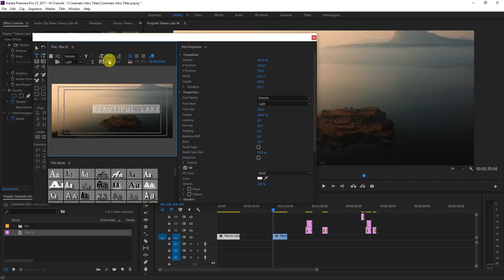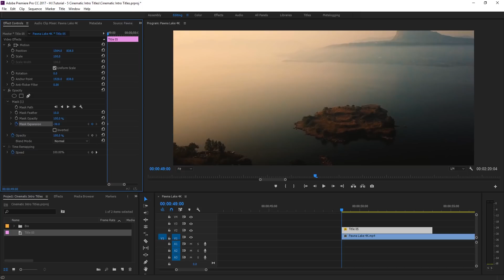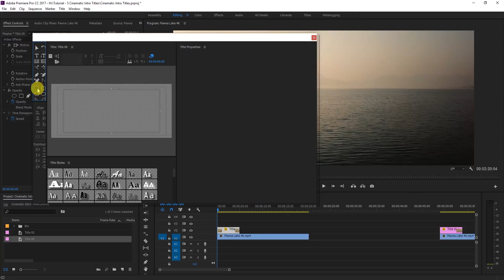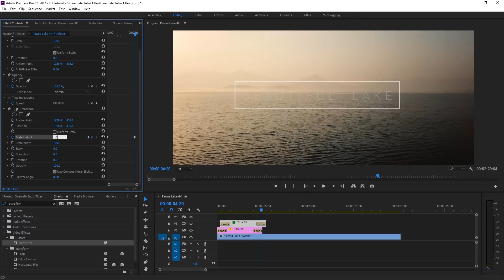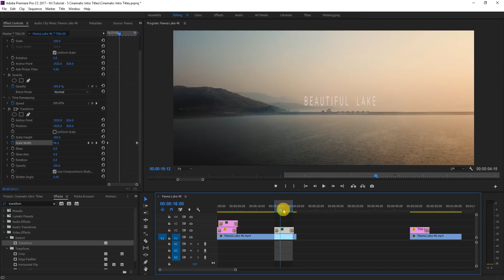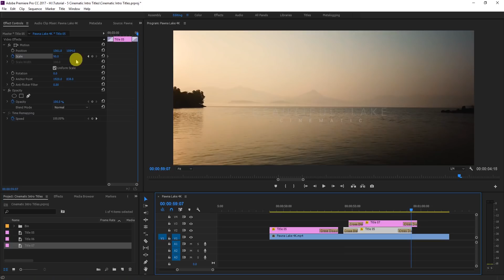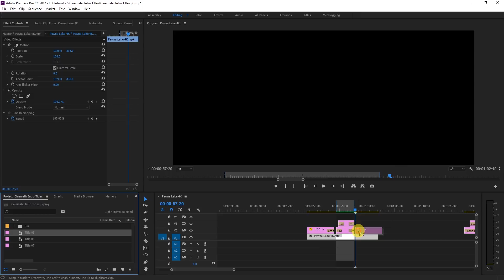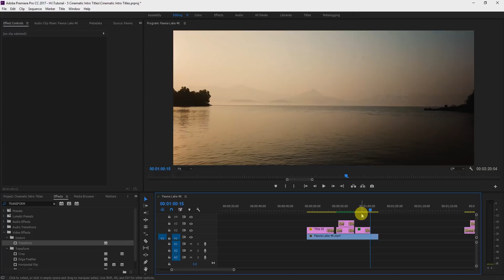5 Cinematic Intro Titles in Adobe Premiere Pro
|| Cinematic Intro Titles in Adobe Premiere Pro ||